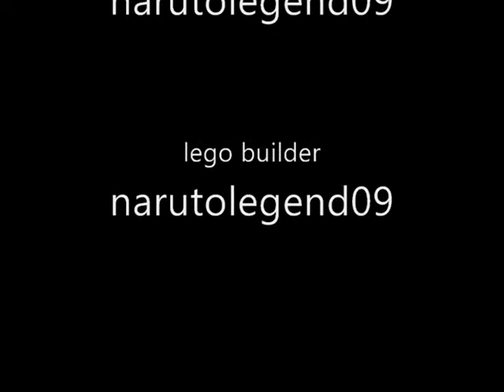lego single shot mac 11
pretty cool. also seen on my narutolegend09 site